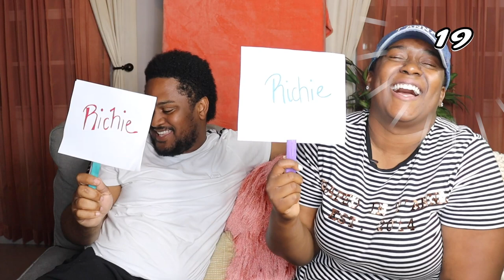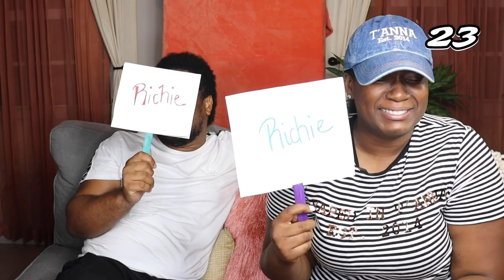14 - The Couples Quiz, Dolphin Cove Vlog, Support Nia Hinds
Hey guys! Welcome to The Labrish. Join us weekly for hot topics in news, entertainment and of course Jamaican current events with a hint of drinks, chatting and chilling.

On this episode we invite the designers from Draped in T'Anna for a couples quiz, visit dolphin cove and shed a spotlight on Nia Hinds.

This is one talk show you don’t want to miss out on. We can’t wait to grow our family of subscribers and share this journey with you all! See you Wednesdays 😃🇯🇲🥳

Produced & Edited by: Breanna Ellis
Director: Kaye Bruce

HOSTS:
Breanna